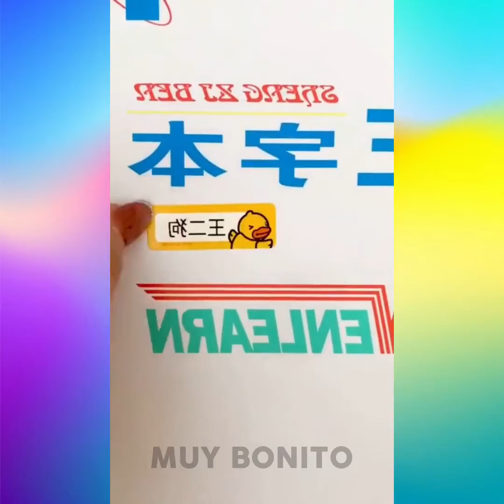✨GENIALES INVENTOS CHINOS DE OTRO NIVEL 🎀 LOS MEJORES INVENTOS CHINOS 😱 #3